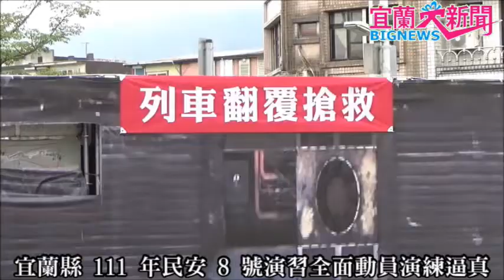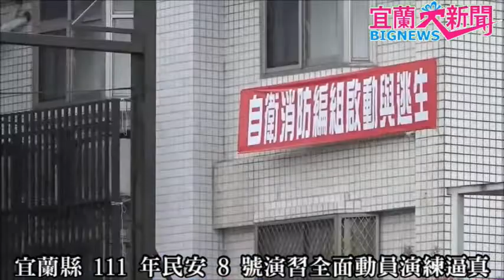宜蘭大新聞/冬山報導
宜蘭縣政府今(15)日舉行「111 年全民防衛動員暨災害防救(民安 8號)演習」，縣長林姿妙親自參與，演習區分為上午辦理兵棋推演，下午進行綜合實做演練。